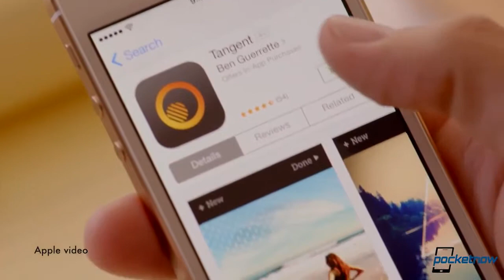Google Nexus 5 FCC reports revived, iWatch troubles, Blue HTC One & more Pocketnow Daily